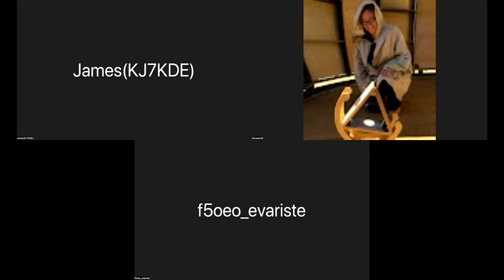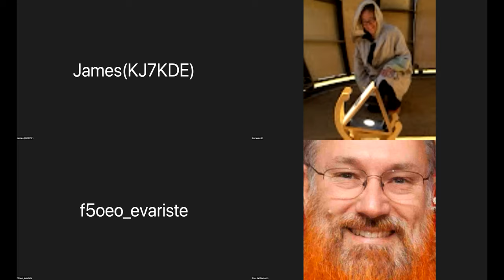ORI AquaPhage Meetup 9 August 2022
Greeting in touch with the right FDA office. And progress on the lab physical plant for Remote Lab South.